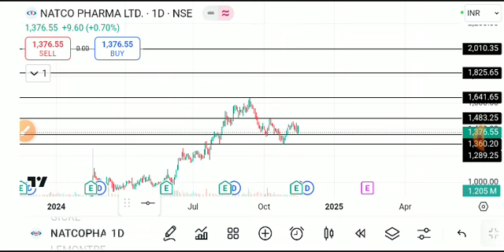NATCO PHARMA SHARE LATEST NEWS TODAY/NATCO PHARMA SHARE TARGET/NATCO PHARMA SHARE ANALYSIS